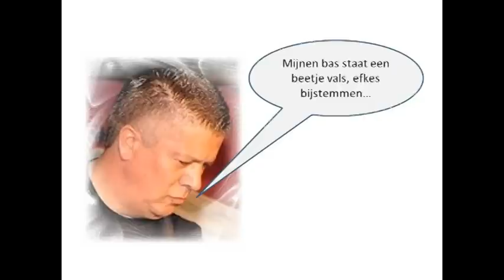BLUE B's & S - The Midnight Special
The Midnight Special staat op de CD "I'm Your Man" van Blue B's & S, bestaande uit Steff Peire (vocals & gitaar), Ben Bogaert (bass & vocals) en Bear Cogen (drums & vocals).